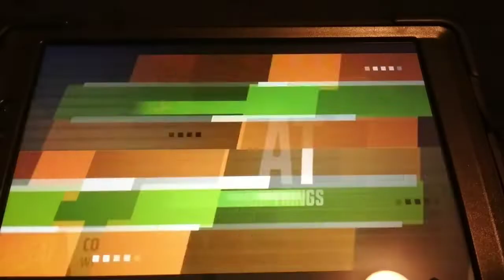Iowa Hawkeyes 2021 season recap hype video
the audio was very bad. I'm very sorry about that.
go hawks
song was 300 violin orchestra
Go hawks
beat kentucky🟨⬛🟨⬛🏈🏆